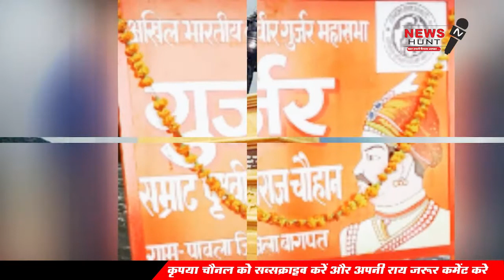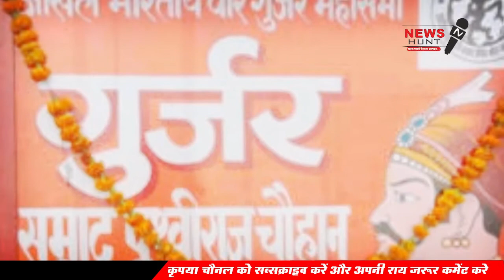पृथ्वीराज चौहान को लेकर राजपूत और गुर्जर समाज में छिड़ा विवाद, जानिए पूरा मामला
NEWS HUNT provides the national news of utmost social and political significance, conducted with ground reporting on the grassroots level from different regions across the country. News, videos and analyses on issues, topics and incidents that are generally left with little coverage in mainstream media, find the perfect platform on our channel…